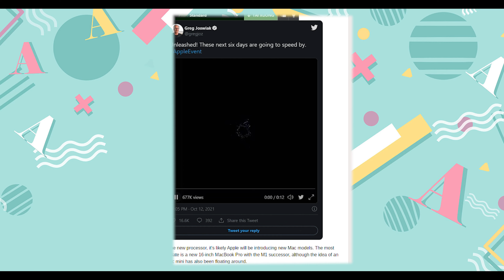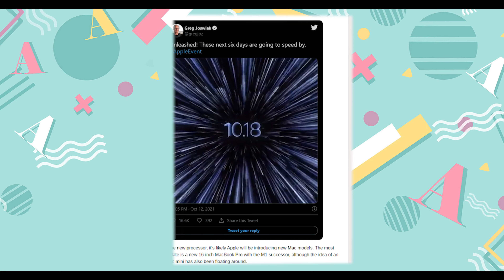Tin CN - Apple Ra Mắt MacBook Pro Mới Chip M2 Và Air Pods 3 | Trong Sự Kiện "Unleashed" 18/10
Trong sự kiện lần này ngoài ra mắt 2 dòng Macbook 14" và 16" thì Apple sẽ tung ra phiên bản nâng cấp của Air Pods 2 đó là chiếc AirPods 3. Dù những hình ảnh về chiếc AirPods 3 này đã lộ khá lâu. Nhưng chắc chắn lần này chiếc Air Pods mới sẽ được tung ra trong sự kiện.

Đ/c: 587 Lê Hồng Phong, P.10, Q.10, TP.HCM
Địa chỉ:
CN 1: 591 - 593 Lê Hồng Phong, P.10, Q.10, TP. HCM
CN 2: 254 Hoàng Văn Thụ, Phường 4, Tân Bình, HCM
CN 3: 303 XVNT, P.24, Q. Bình Thạnh, TP. HCM
CN 4: 200 Khánh Hội, P.6, Quận 4, TP. HCM
CN 5: 117 Quang Trung, P.10, Gò Vấp, TP HCM
CN 6: 380 Võ Văn Ngân, P Bình Thọ, Q. Thủ Đức, HCM